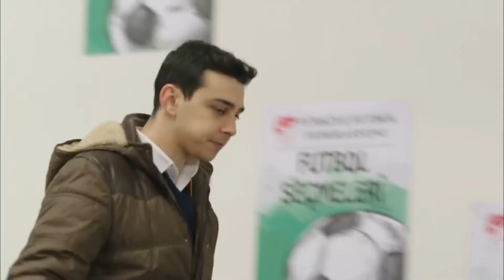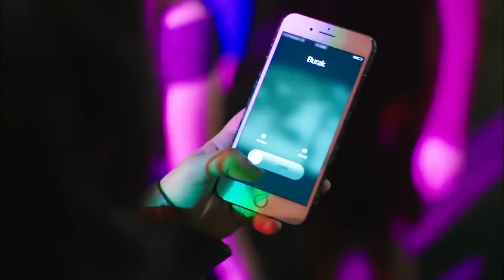Ben ve Her Hatamda Yanımda Olan Arkadaşım🥰 - Hayat Bazen Tatlıdır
Gözde, başkanlık seçimlerinde iddaa konusu oldu. ''AYRIL KANKA BEN ARKANDAYIM''

Yapım: Süreç Film
Yapımcı: Ali Gündoğdu
Yönetmen: Hamdi Alkan
Senaryo: Gani Müjde

Oyuncu Kadrosu:

Hayat: Birce Akalay
Paşa: Kanpolat Görkem Arslan
Şerif: Ufuk Özkan
Gözde: Simay Barlas
Ronaldo: Deniz Can Aktaş
Koray: Anıl Tetik
Kara Sevda: Sevda Erginci
Asya: Melis Sezen
Emoloji: Zeynep Alkan
Bariyer: İlayda Çengel
Zeynep: Sude Albayrak
Loçko: Alihan Aracı
Aragaz: Nedim Suri
Tarhan: Temmuz Uğur Yıldız